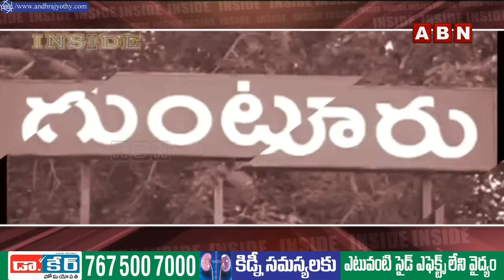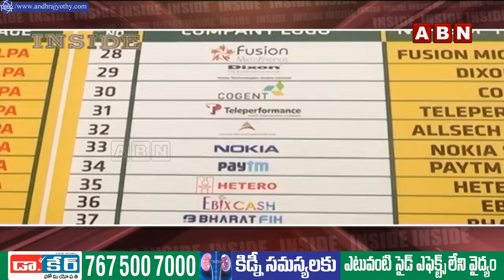INSIDE : గురజాల టీడీపీలో నయా జోష్‌..| Yarapathineni Srinivasa Rao | Nikhil Gurajala TDP | ABN Telugu